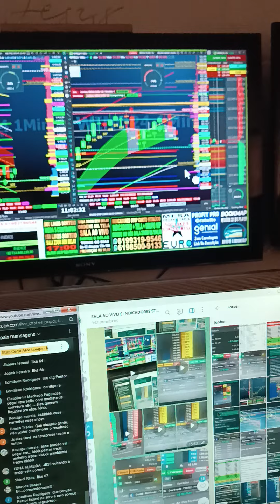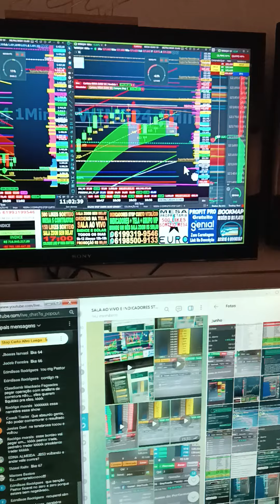DAY TRADE ÍNDICE DÓLAR SALA AO VIVO TELA COMPARTILHADA SETUP STOP CURTO ALVO LONGO VEM PRO TIME GAIN